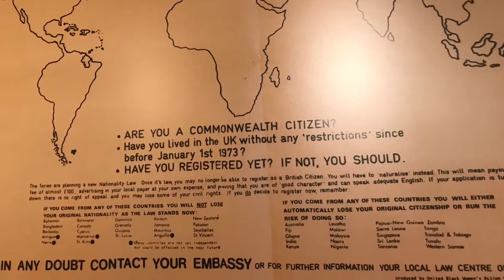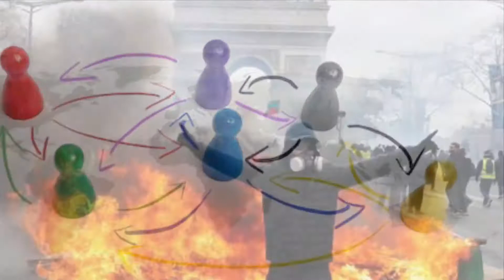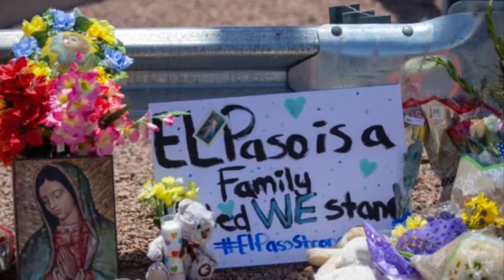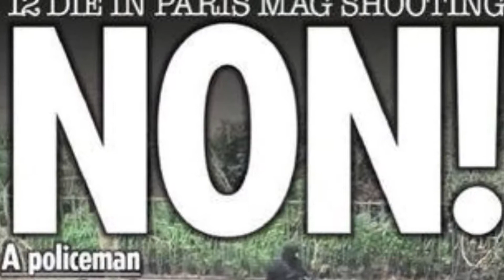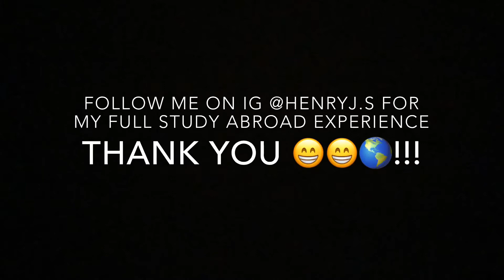Henry Seyue, Benedict College, CIEE 2019 Frederick Douglass Global Fellow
CIEE Study Abroad

Henry Seyue, Benedict College, from New Haven, Connecticut, reflects on CIEE's 2019 Frederick Douglass Global Fellowship experience in London. Learn more about the Frederick Douglas Global Fellowship